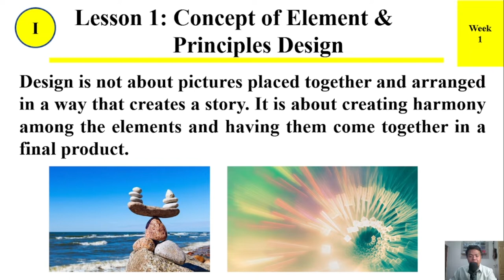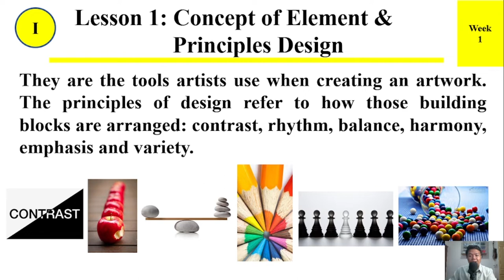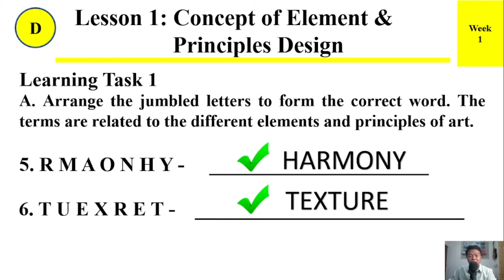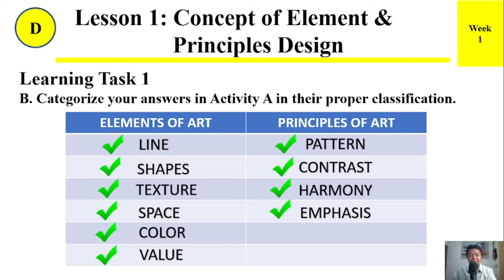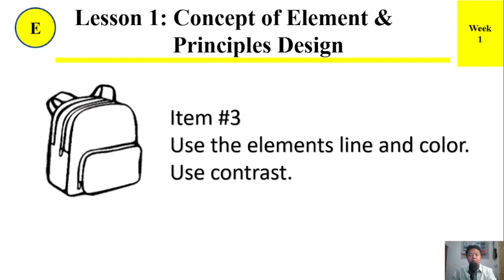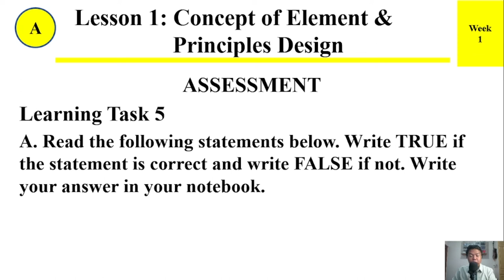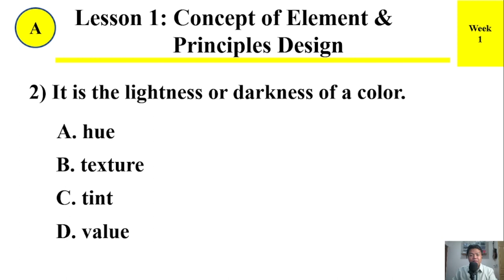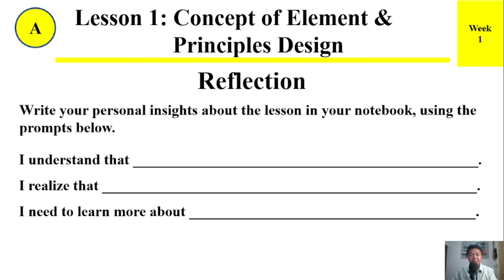MAPEH ARTS 6 4Q LEAP LESSON 1 WEEK 1